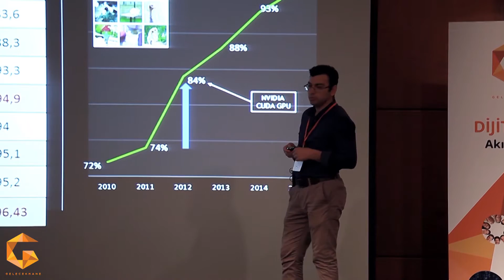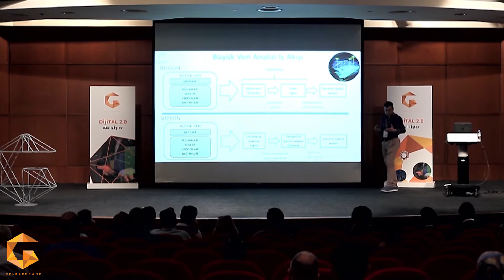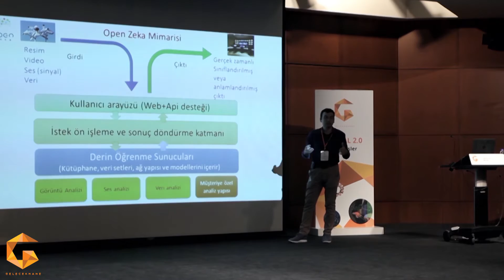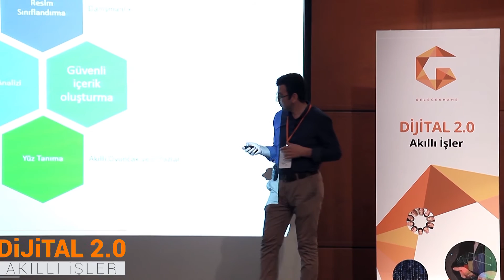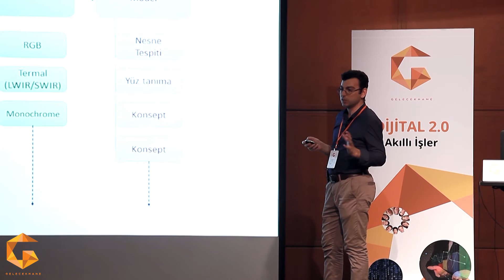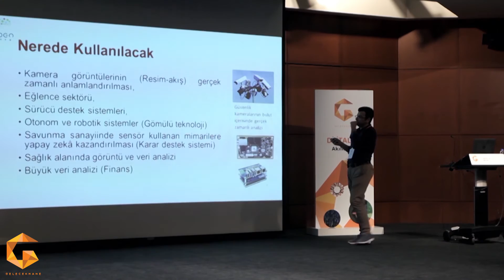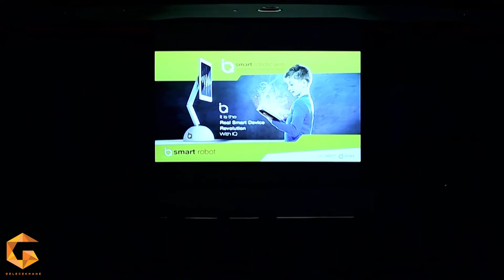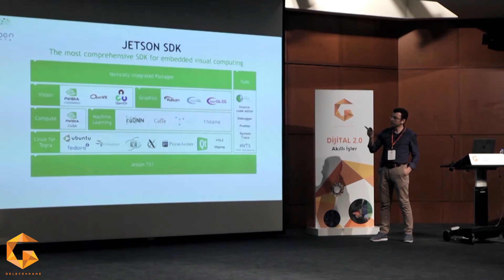Dijital 2.0 - Ferhat Kurt // OpenZeka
Hacettepe Üniversitesi’nde Bilgisayar Mühendisliği eğitimi alan Ferhat Kurt OpenZeka şirketinin kurucularındandır. Derin öğrenme konusunda şirketlere çeşitli hizmetler sunmaktadır.